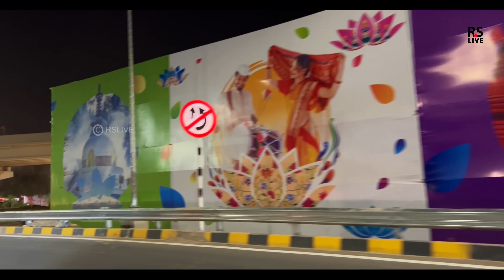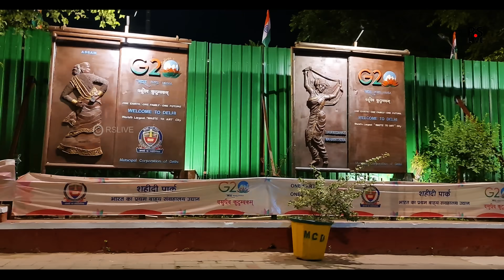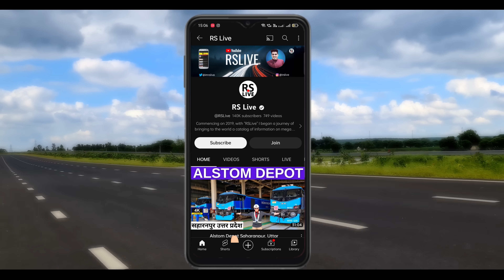INDIA G20 Preparation | rslive | 4K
The 2023 G20 New Delhi summit is the upcoming eighteenth meeting of G20, a summit scheduled to take place in Bharat Mandapam International Exhibition-Convention Centre, Pragati Maidan, New Delhi in 2023. It will be the first G20 summit to be held in India as well as in South Asia.